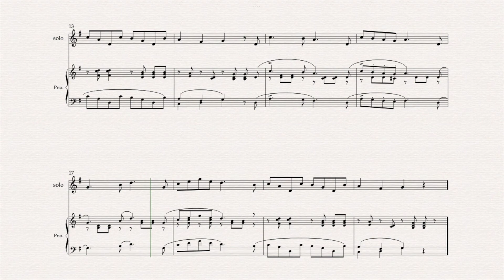[90] 즐거운 농부 The Happy Farmer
The Happy Farmer 즐거운 농부
Tempo - 90

Sheet music - Album für die Jugend, Op.68 10. Fröhlicher Landmann - R. Schumann (used IMSLP)